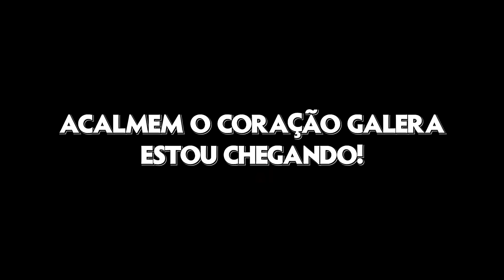GRÁVIDA! VAMOS TER UM BEBÊ 💜- Fran Japa